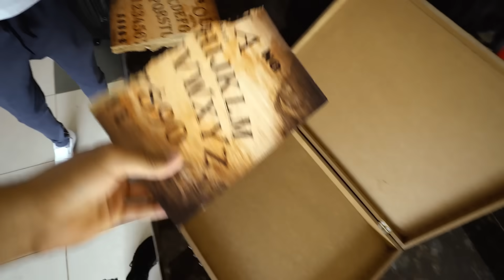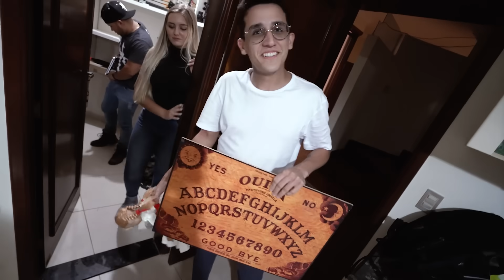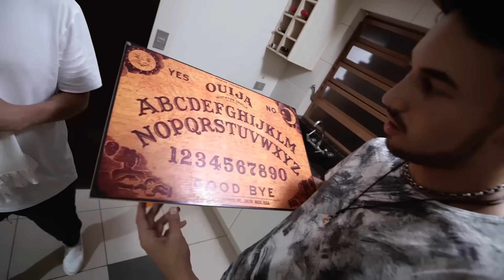RECEBEMOS AJUDA PARA CONSERTAR O TABULEIRO OUIJA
Recebemos a grande ajuda de nosso amigo Clone, ele veio de longe para ajudar a gente com o grande problema que estamos tendo com o tabuleiro Ouija, ele é um grande especialista nisto !
Vai passar uma semana aqui em casa, para tentar amenizar os acontecimentos dentro de casa !

CEP: 86020980
LONDRINA - PR

Moto : YAMAHA XJ6 N
Moto 2: YAMAHA XT 660 R
Carro: CHEVROLET CAMARO

LONDRINA - PARANA
BRASIL